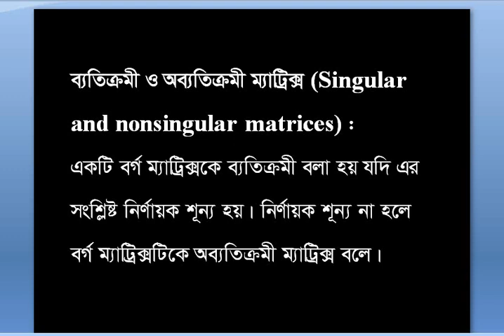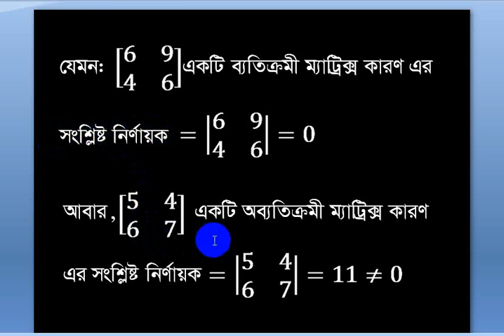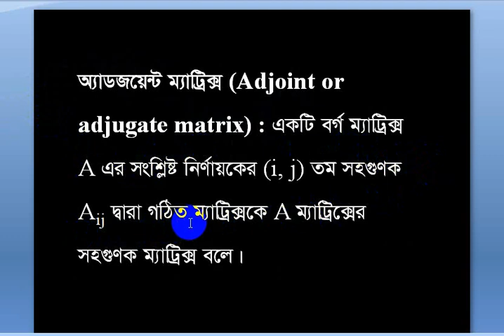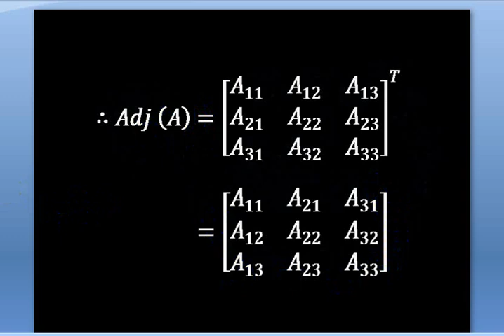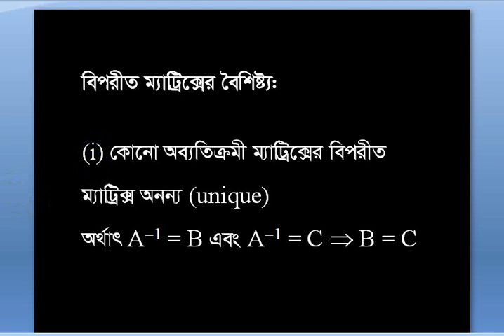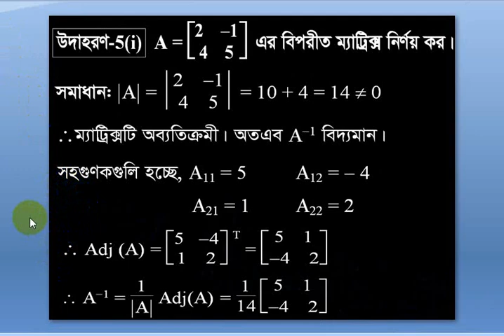HSC Higher Math 1st Paper Chapter 1| Matrix & Determinant | বিপরীত ম্যট্রিক্স নির্ণয় | পর্ব- ৫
Video Title: HSC Higher Math 1st Paper Chapter 1| Matrix & Determinant |  বিপরীত ম্যট্রিক্স নির্ণয় | পর্ব- ৫| ম্যাট্রিক্স ও নির্ণায়ক

Class: HSC 1st & 2nd Year
Subject: Mathematics
Lecture: Matrix & Determinant ( ম্যাট্রিক্স ও নির্ণায়ক )
Topic: ব্যতিক্রমী ও অব্যতিক্রমী ম্যট্রিক্স , বর্গম্যট্রিক্সের  বিপরীত ম্যট্রিক্স
Lectured by: Al Mamun Sir